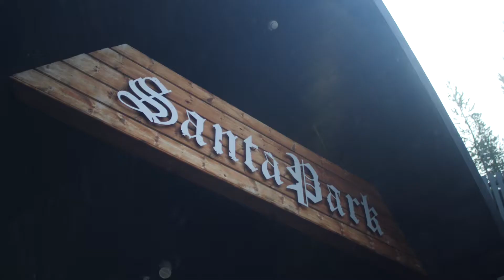Corpo Santo Lisbon Historical Hotel